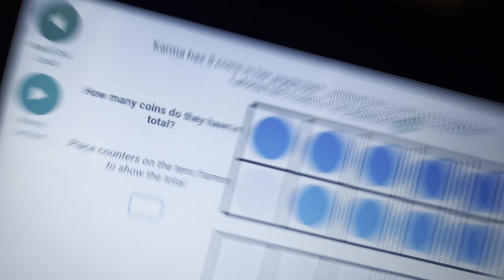PRODIGY MATH GAME